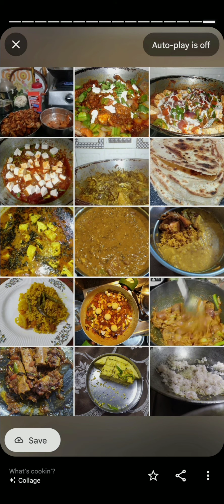old memories 🤩 by Kamlesh mankani